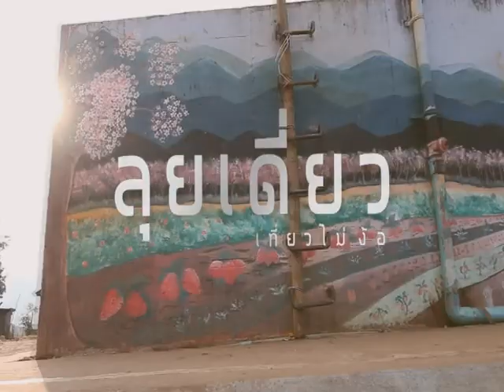ลุยเดี่ยวเที่ยวไม่ง้อ ดอยอ่างขาง T37 B02